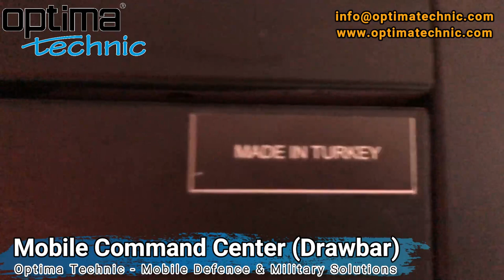Optima Technic Mobile Command & Coordination Center Projects...